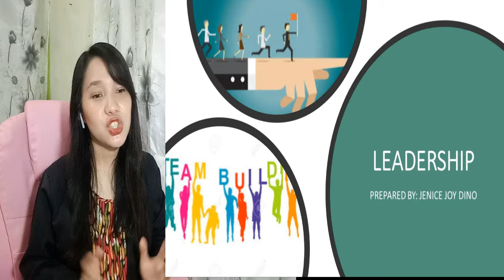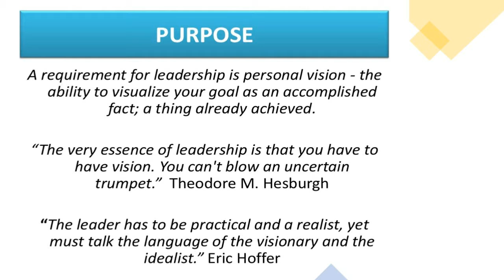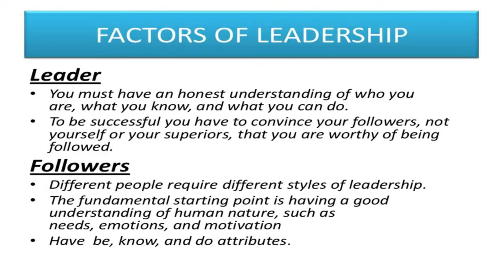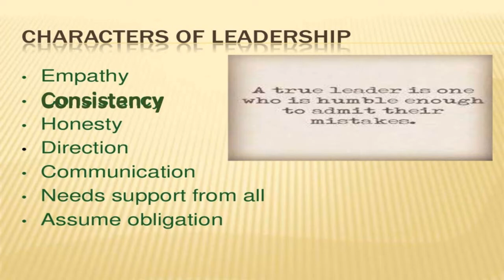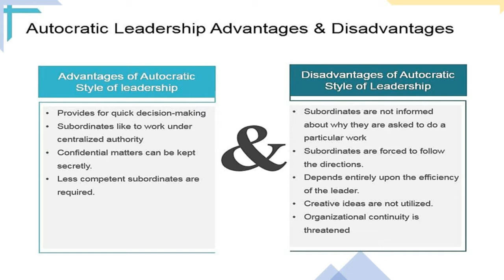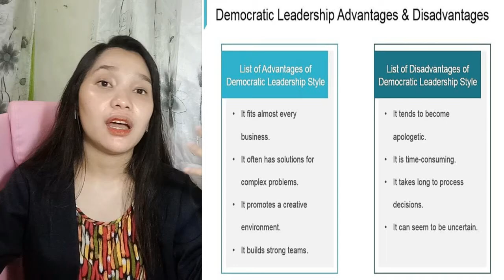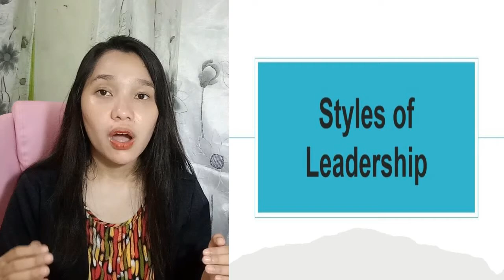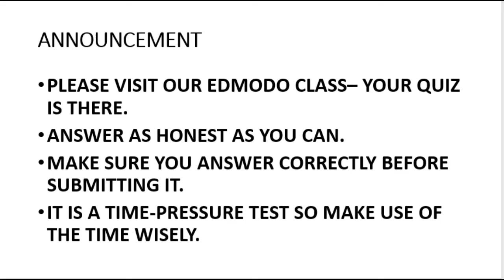M4-L1-LEADERSHIP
This video is intended for lecture only.
Videos added in this lecture is not owned by the lecturer.